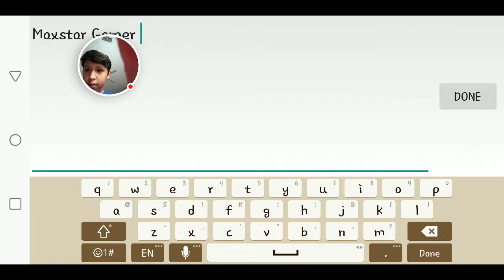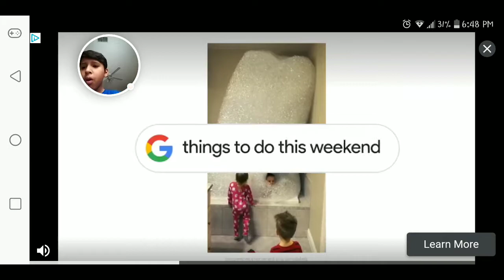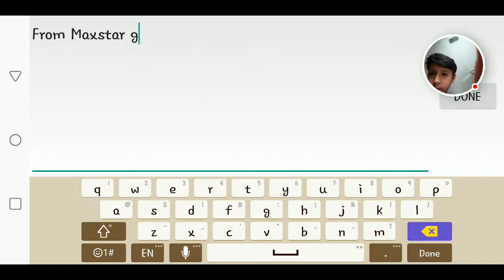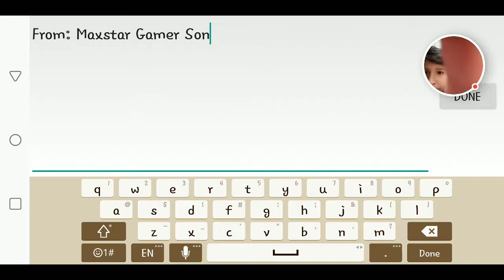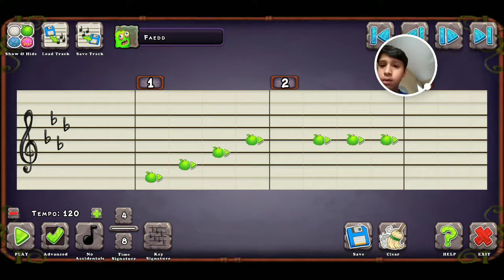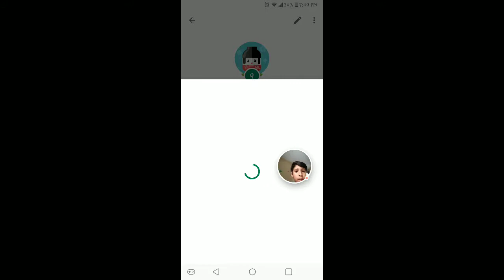First My Singing Monsters Video 😁